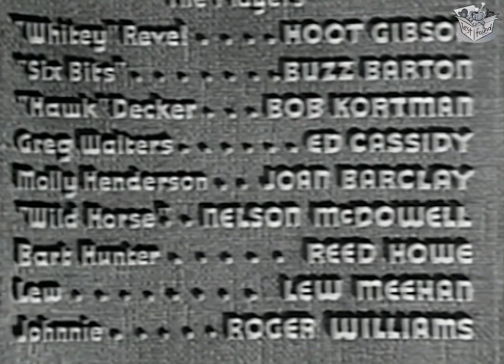FEUD OF THE WEST (1936) Hoot Gibson, Buzz Barton & Joan Barclay | Western | B&W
Feud of the West is a 1936 American Western film directed by Harry L. Fraser and starring Hoot Gibson, Buzz Barton and Bob Kortman. It is a B film made by the Poverty Row company Diversion Pictures.

SYNOPSIS
A rodeo rider agrees to help an old rancher who's been stealing his horses and murdered his nephew, so he goes undercover to expose the gang.

CAST & CREW
Hoot Gibson as 'Whitey' Revel
Buzz Barton as Six Bits
Bob Kortman as 'Hawk' Decker
Ed Cassidy as Greg Walters
Joan Barclay as Molly Henderson
Nelson McDowell as Wild Horse Henderson
Reed Howes as Bart Hunter
Lew Meehan as Rockin U Cowhand Lew
Roger Williams as Rockin U Cowhand Johnnie

Written by Russell A. Bankson, Phil Dunham, Roger Allman, Walton Farrar
Produced by Walter Futter
Cinematography Ted D. McCord
Edited by Carl Himm
Production company Diversion Pictures
Language English